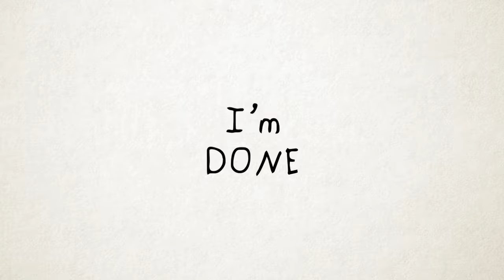Jealous Women... and other RANTS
Selection of rants by Nigerian women with Animation.